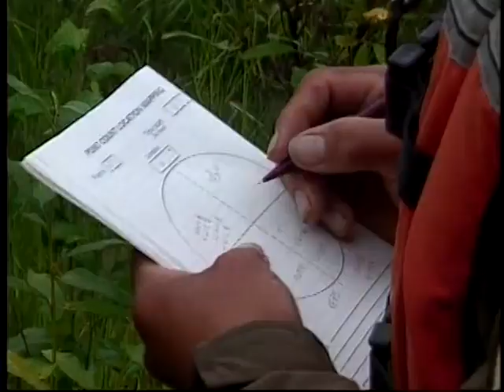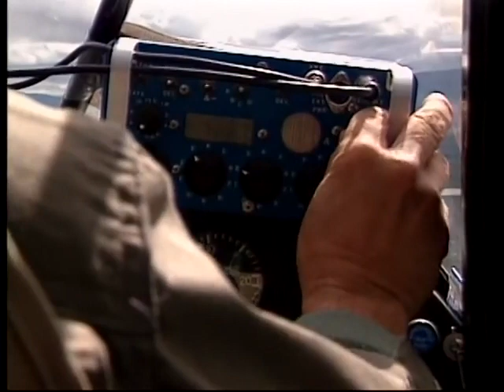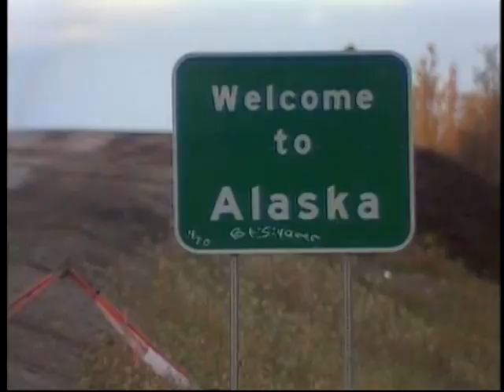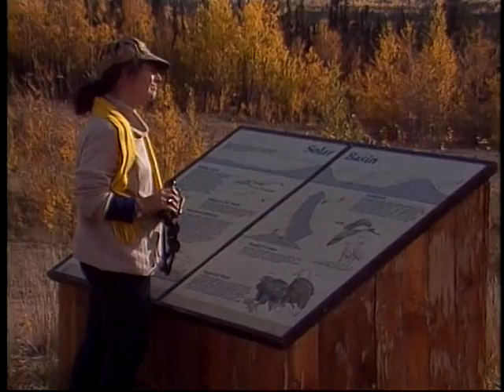The National Wildlife Refuges of Alaska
Recommended Alaska Field Guides
• Alaska's Wild Plants: A Guide to Alaska's Edible Harvest (Alaska Pocket Guide)
• Alaska Nature Set: Field Guides to Wildlife, Birds, Trees & Wildflowers of Alaska
• Edible Mushrooms of Alaska (The Mushrooms Of Alaska)
"National Wildlife Refuge System is a designation for certain protected areas of the United States managed by the United States Fish and Wildlife Service. The National Wildlife Refuge System is the system of public lands and waters set aside to conserve America's fish, wildlife and plants. Since President Theodore Roosevelt designated Florida's Pelican Island National Wildlife Refuge as the first wildlife refuge in 1903, the System has grown to over 562 national wildlife refuges and 38 wetland management districts encompassing more than 150,000,000 acres (607,028 km2)."

Video Credit: US Fish and Wildlife (Federal government video productions are generally public domain, but any copyrighted content such as music that has been found in this recording has been registered with the appropriate rights holder.